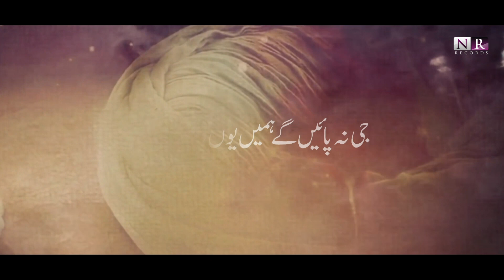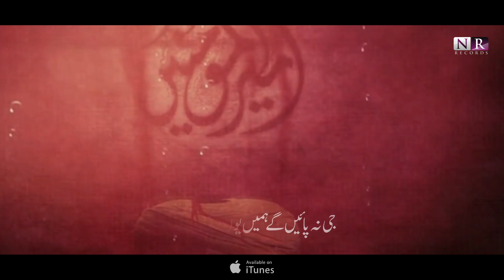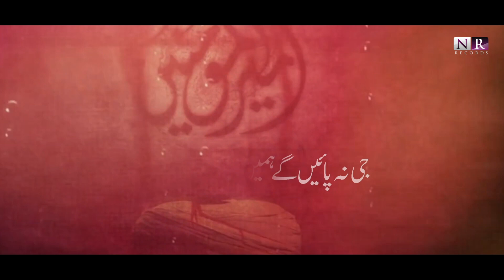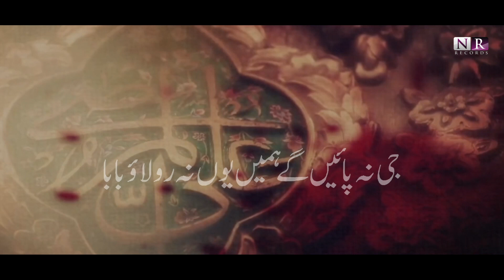Ajj Naa Jao Baba || Zain Ali Rizvi || Nohay Ayyam e Ali as 2020 || Shahdat e Mola Ali as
*NR Records Presents*
Special Kalam of shahadat e MOLA ALIas

" *AJJ NAA JAO BABA*

Releasing Soon
Our Official Youtube Channel NOHA RECORDS
Reciter: Zain Ali Rizvi
Poet : Zeeshan Abidi
Compose : Zain Ali Rizvi
Audio : Tirmah Zaidi
Video : Noha Records
Graphics : Moiz Rizvi